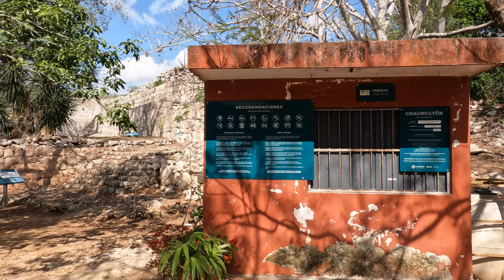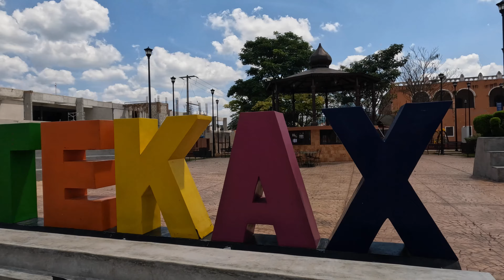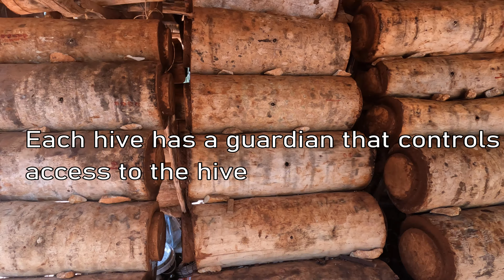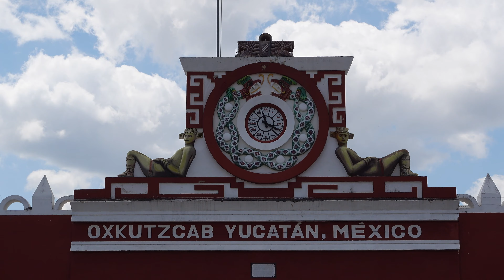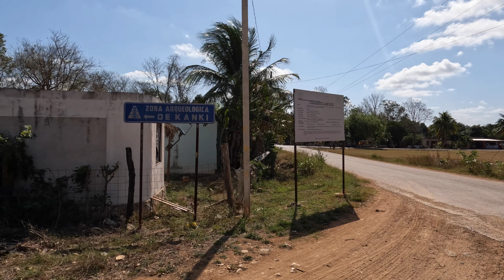Tren Maya Episode 17 - Ruta Puuc Pt. 2 - Including Costs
In this series we explore the entire Tren Maya route.
Come along with us as we visit four different archeological zones (Chacmultún, Santa Rosa Xtampak, Kankí, and Xcalumkín) as well as the Pueblos Mágicos of Tekax and Maní.
We visit Maní twice. The first time we visit the restaurant Koo'ben where we sample some Mayan dishes, try to visit their main church (Convento de San Miguel Arcángel), and check out a very cool Mayan bee sancturary (Meliponario "U Naajil Yuum K'iin").
Later we check out the Ruta de los Conventos and visit the towns of Mama, Chumayel, Teabo, and Oxkutzcab.